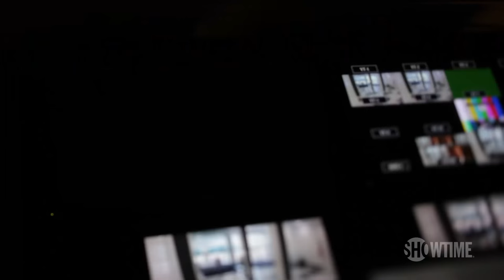The Spymasters: CIA in the Crosshairs | Official Clip | SHOWTIME Documentary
Documentary revealing the inner workings of the world's most powerful intelligence organization. Narrated by Emmy and Tony winner Mandy Patinkin, the film offers a remarkable inside look into the CIA, and for the first time in history, will feature interviews with all 12 living directors of the agency.